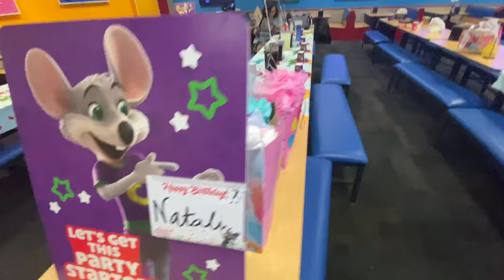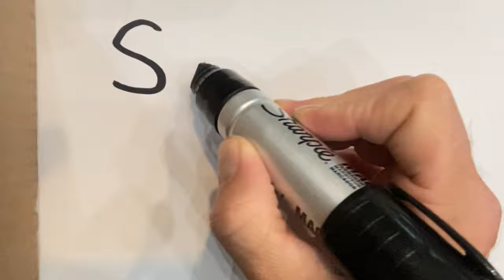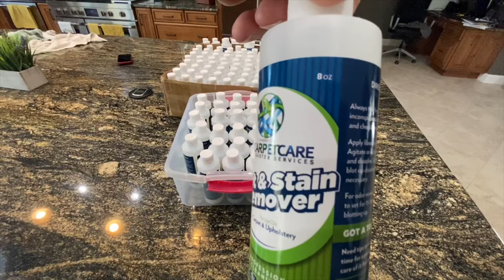Daily Vlog #6: Why we give away carpet cleaning spotter bottles, marketing to our existing clients